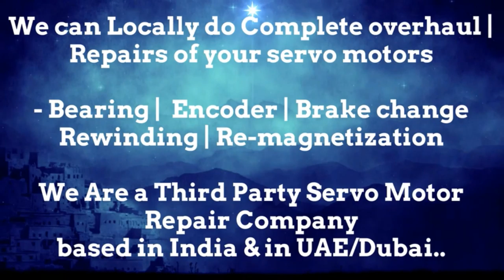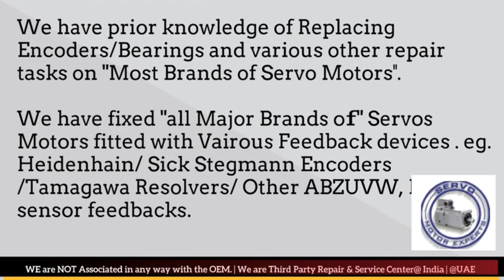Leroy Somer India Servo Motor Repair Encoder Mumbai Tamil Nadu Nagpur Noida Faridabad Patna India